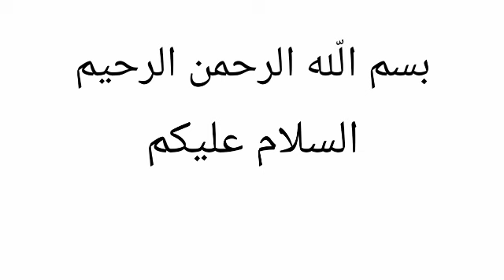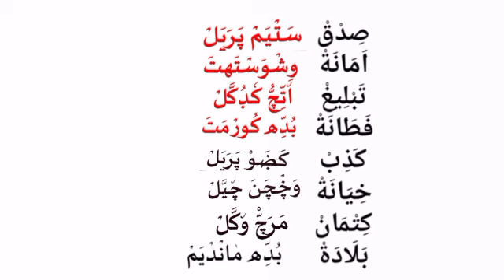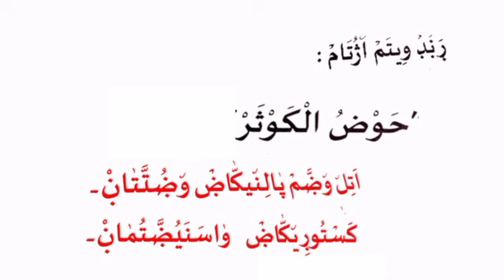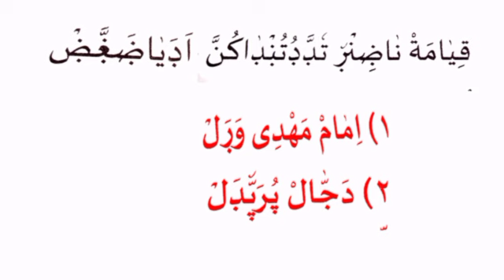MADRASA CLASS 4 AQEEDHA ANNUAL EXAMINATION MODEL QUESTIONS 2022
madrasa old question paper